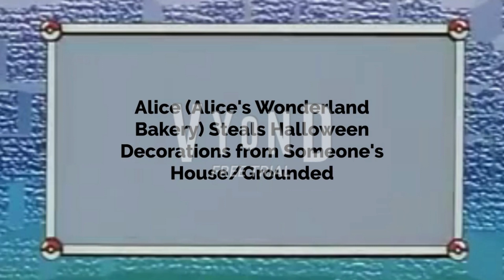Alice (Alice's Wonderland Bakery) Steals Halloween Decorations from Someone's House/Grounded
Inspired By: @DimitriyMykhaylovDisneyFan, @aubreytheautisticgirl2K2, @juniorpolktheplotagonmovie4833, @goose4594, @tylerstrandd & @StarHunter2K4

Credit to @disneyanimation & @disneyjr

Music Used in the Video:
Athletic Land (MSX) - Game Over